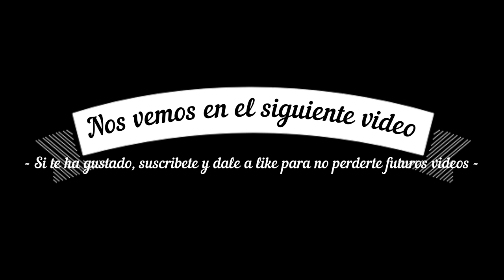🔥⚙️¿Cambio Automático o Manual? 🚙 ¿Cual es mejor? Suzuki Jimny 2021 prueba off road Manual vs Auto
Pasamos una tarde probando qué transmisión funciona mejor en off road con un Suzuki Jimny automático y el nuestro manual.
Hay que destacar que el Jimny automático lleva montadas unas ruedas BFGoodrich AT de 215 de ancho y que en él van 2 ocupantes además de llevar protección de bajos y otro equipo con lo que el peso era un 10% superior al nuestro y eso en ocasiones, se nota.

Ambas cajas de cambios son muy válidas pero cuál lo hará mejor? No te lo pierdas!!!